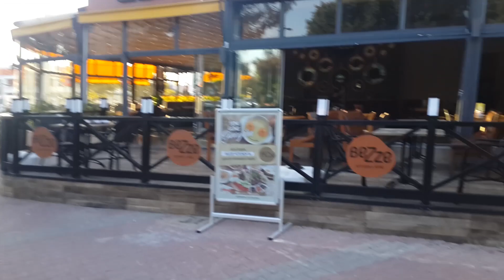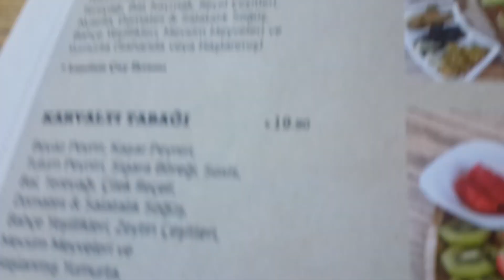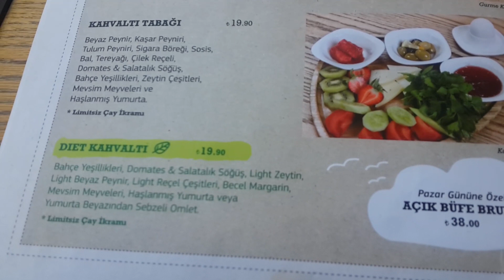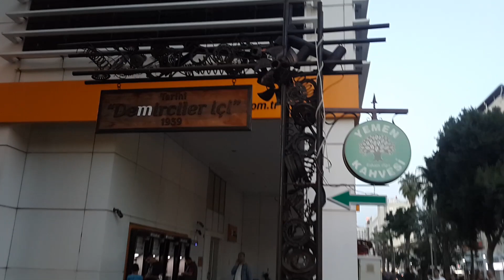Antalya Lezzetleri - Nerede Yenir / Ne Yenir / Nereye Gidilir ? - Mumbar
Antalya'da nereye gidilir , nerede yenir , ne yenir sorusunun cevabını bulmak için,Antalya yolculuğum esnasında sizlere paylaşmaya değer Lezzetli yemekler yiyebilceğiniz yerleri tanıtıp,sizlerinde Antalya'ya gelmeniz ve paylaşımı beğenmeniz durumunda  buralarda yemek yiyebilirsiniz :)